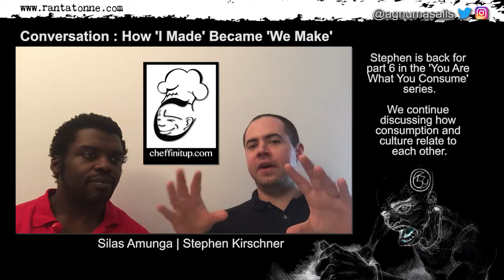How I Made became We Make : You are what you Consume pt. 6 | Silas Amunga and Stephen Kirschner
How does cuisine develop and is it similar to how general culture is created?